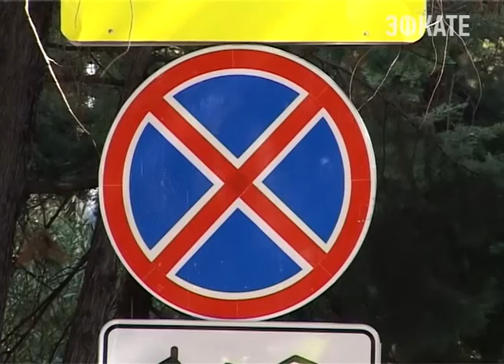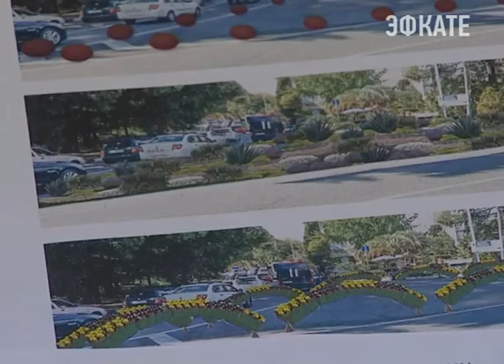В Сочи ликвидируют "островки безопасности". Новости Эфкате Сочи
Сегодня в мэрии обсудили вопросы организации безопасности дорожного движения, а также нашли новые методы борьбы с незаконными перевозчиками.

«Тайфун». Так называется видеосистема, которая в Сочи фиксирует нарушения правил остановки транспортных средств. На сегодняшний день по городу курсирует три автомобиля с данной программно-аппаратным комплексом на борту. Машины, водители которых игнорируют всем известный знак «Остановка запрещена» попадают в поле зрения краевого центра видеофиксации. Оттуда же нарушители получают не менее известные письма счастья. Штраф — полторы тысячи рублей.

Сочи. Новости.
Телеканал Эфкате.